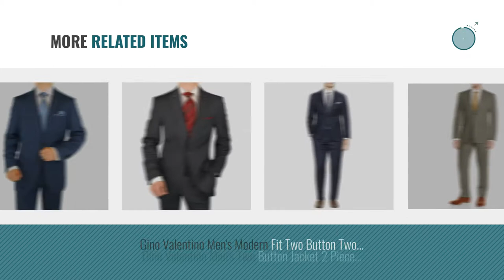Top 10 Valentino Men Suits [Winter 2018 ]: Gino Valentino 2 Piece Men's Side Vents Jacket Flat Front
New! 2019 Black Friday / Cyber Monday Suits Deals and Updates.

Black Friday / Cyber Monday Gino Valentino 2 Piece Men's Side Vents Jacket Flat Front Pants 2 Button Black Suit (38 by Gino Valentino

Black Friday / Cyber Monday Gino Valentino Men's 2 Button Modern Jacket Flat Front Pants Faint Herringbone Suit (44 by Gino Valentino

Black Friday / Cyber Monday Gino Valentino 3 Piece Men's 2 Button Jacket Flat Front Pants Vested Gray Stripe Suit (40 by Gino Valentino

Black Friday / Cyber Monday Gino Valentino Men's Two Button Modern Striped Night Navy Suit (38 Short US / 48 Short EU) by Gino Valentino

Black Friday / Cyber Monday Gino Valentino Men's 2 Piece 3 Button Jacket Flat Front Pants Stripe Black Suit (54 Long by Gino Valentino

Black Friday / Cyber Monday Gino Valentino Men's Two Button Jacket Flat Front Pants Ticket Pocket Black Suit (42 Short by Gino Valentino

Black Friday / Cyber Monday Gino Valentino Two Piece Mens Suit 2 Button Jacket Flat Front Pants Gray Stripe (44 Short by Gino Valentino